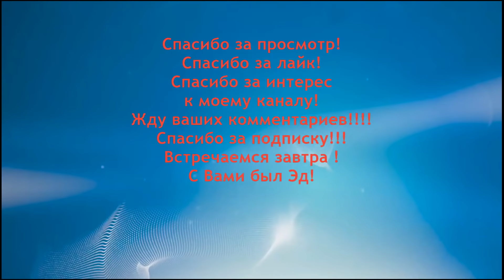Народные средства для повышения потенции Калган корень. Как усилить повысить потенцию и мужскую силу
Калган корень настойка на спирту для потенции. Представляю рецепт настойки корня калгана для мужчин. Не стоит забывать народные средства для повышения мужской потенции а именно корень калгана. В данном видео я расскажу о сразу трех разных рецептах на основе корня калгана. Калган и его корень издавна считался лучшим средством для усиления потенции и помощи при половом бессилии. Как повысить потенцию и какое народное средство повышает и усиливает потенцию? Как усилить и повысить потенцию природными и домашними средствами, методами и продуктами. Какое народное лечение поможет усилить и возвратить мужскую силу и потенцию.
Сегодня я продолжаю свою серию лекций, в которых буду рассказывать о народных средствах которые усиливают половое  влечение и повышают мужскую потенцию.
Это  рецепт для вашего мужского здоровья от № 3.

- Потенция! Лучшие народные рецепты для повышение потенции -плейлист

- все методы лечения простатита в этом плейлисте

Консультирую по проблемам здоровья.